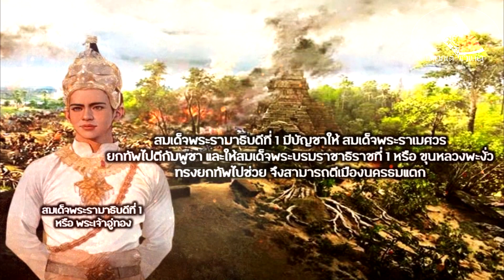สิ้นสุดราชวงศ์วรมัน ถูกโค่นล้มโดยชาวสวน : เก็บตกประวัติศาสตร์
องค์ชัย เป็นหัวหน้าสวนหลวง เรียกนามว่า นายแตงหวานผู้โค่นล้มราชวงศ์วรมัน เฉลิมพระนามหลังจากเสวยราชสมบัติว่า “พระบาทกมรเตง อัญศรีสุริโยพันธุ์ บรมมหาบพิตรธรรมิกมหาราชาธิราช”
นักวิชาการเชื่อว่า การเสด็จขึ้นครองราชย์ของพระเจ้าแตงหวานไม่ใช่เหตุบังเอิญ แต่มีการวางแผนเป็นขั้นเป็นตอนและมีการเตรียมการไว้ โดยพระปทุมราชาพระราชบิดาของเจ้าแตงหวาน และเชลยทาสชาวจามปาที่ถูกกดขี่ในสถานะเชลย ต้องการยึดอำนาจเพื่อปลดแอกจากพวกชนชั้นปกครอง แน่นอนว่า น่าจะเป็นสงครามกลางเมือง ที่บรรดาพวกทาสจากเมืองต่างๆที่เป็นเชลยอาจรวมตัวกันให้พระเจ้าแตงหวานเป็นผู้นำการก่อจลาจลในครั้งนี้ และเมื่อหลังจากพระเจ้าแตงหวานเสด็จขึ้นครองราชย์  ก็ได้ทำการกวาดล้างกลุ่มอำนาจเก่าจนเกือบสิ้น เช่น เชื้อพระวงศ์วรมันและขุนนางผู้ใหญ่ พระเจ้าแตงหวานจึงถือได้ว่าเป็นผู้โค่นล้มราชวงศ์วรมันจนหมดสิ้น